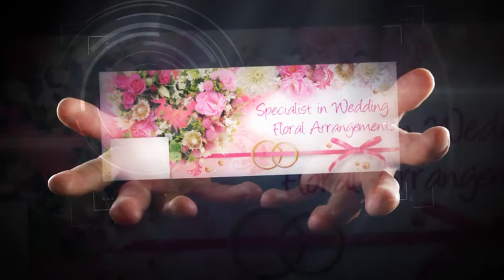Facebook Cover Design Viral Me Now